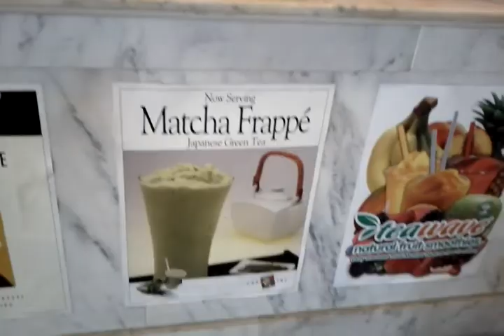Kids in a candy / icecream shop